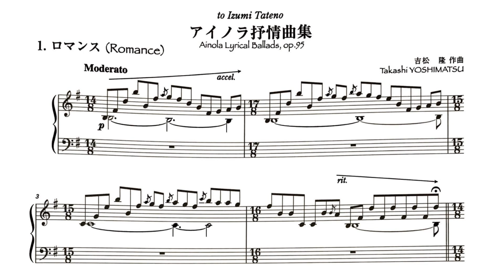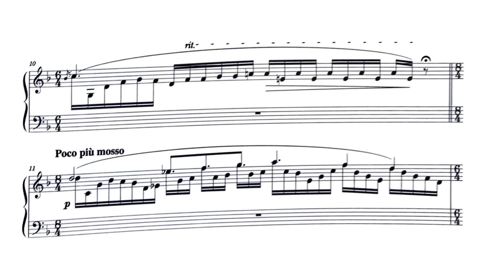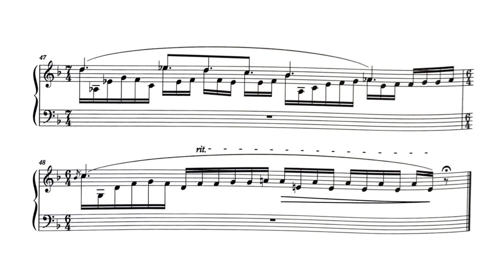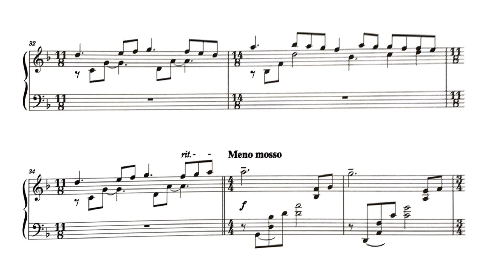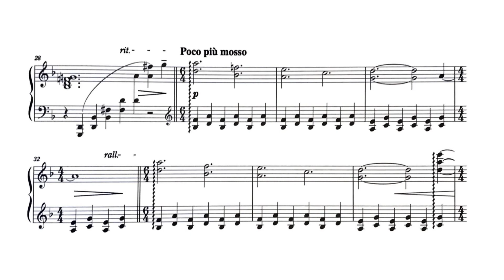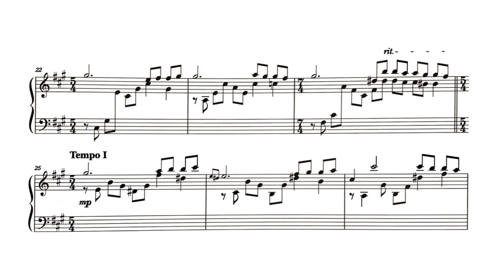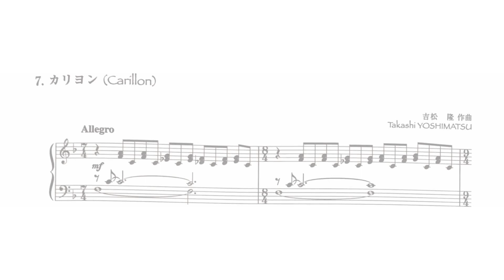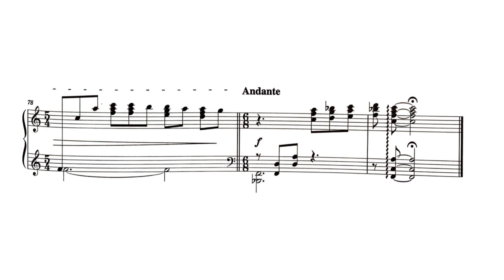Takashi Yoshimatsu - Ainola Lyrical Ballads for Piano Left Hand, Op. 95 [with score]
Yumiko Oshima-Ryan - piano
recording date: c. 2022

00:00 - 1. Romance
02:49 - 2. Arabesque
06:43 - 3. Ballad
10:12 - 4. Pavane
14:00 - 5. Mozartino
17:07 - 6. Pastoral
18:51 - 7. Carillon